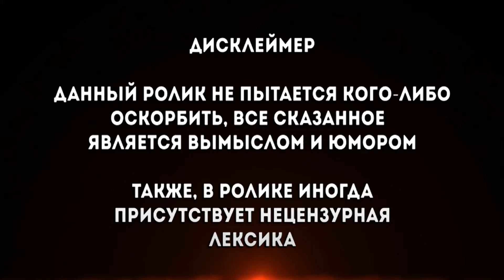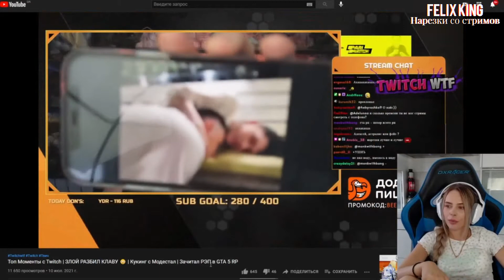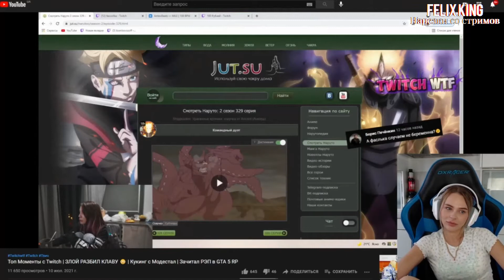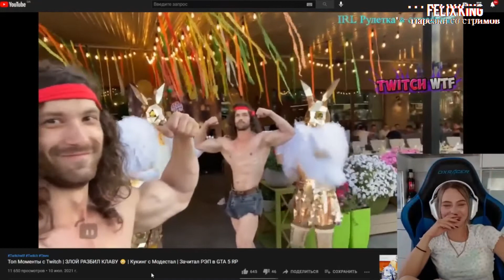Михалина смотрит Топ Моменты c Twitch | ЗЛОЙ РАЗБИЛ КЛАВУ 😳 | Кукинг с Модестал | Зачитал РЭП в GTA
Оригинал видео :
►ПО ПОВОДУ Рекламы , Предложений , Вопросов ,
Обращаться сюда :